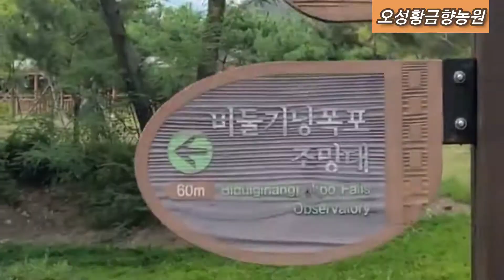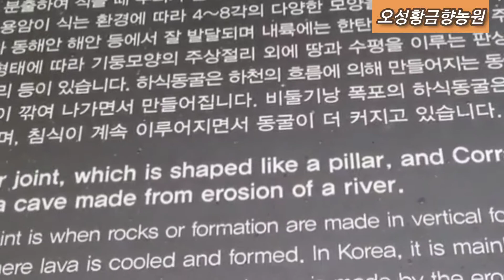포천 지질공원내 비둘기낭폭포에 다녀왔어요~